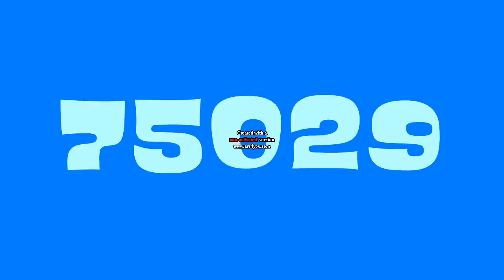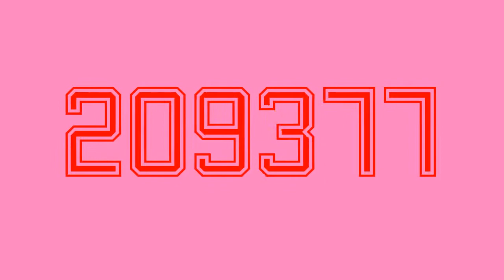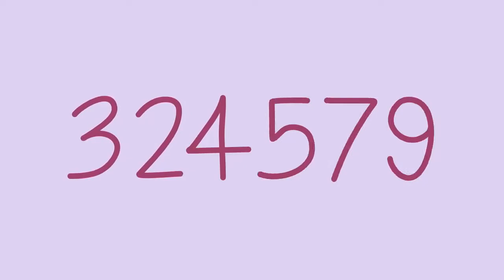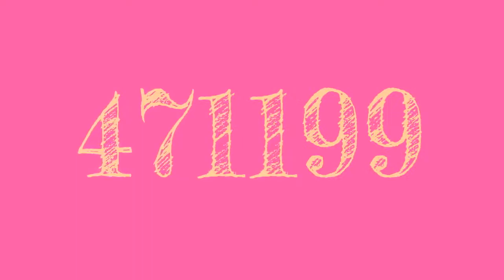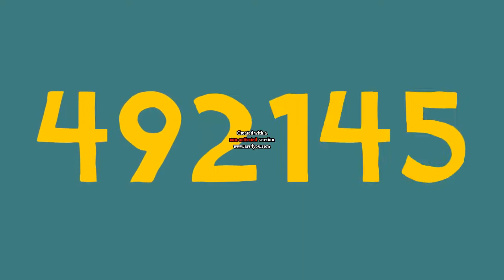Colorful Numbers 0 to 600000